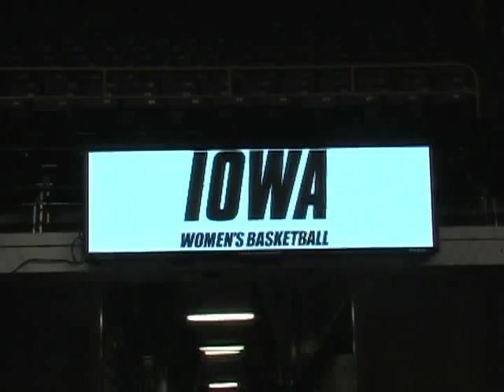IOWA Womens Basketball Media Day